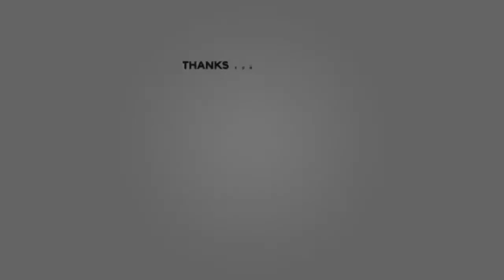Ewa Wachowicz: Teraz czas na ślub?